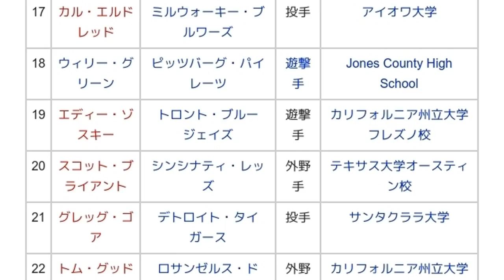「1989年のMLBドラフト」とは ウィキ動画